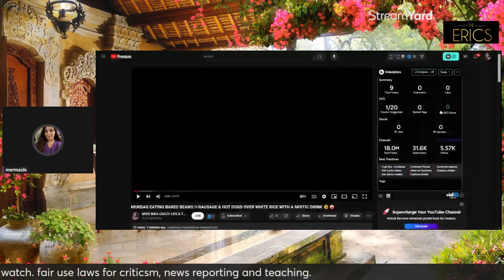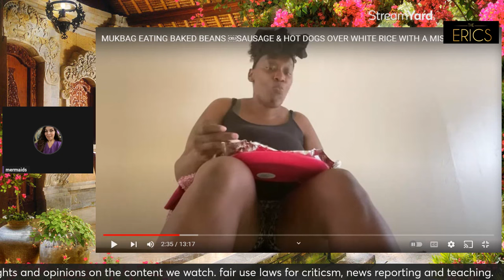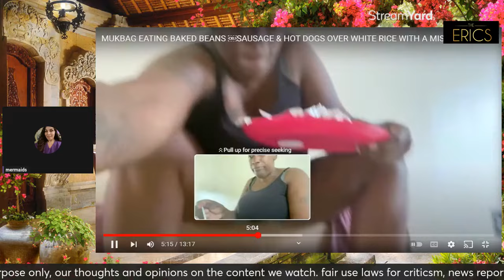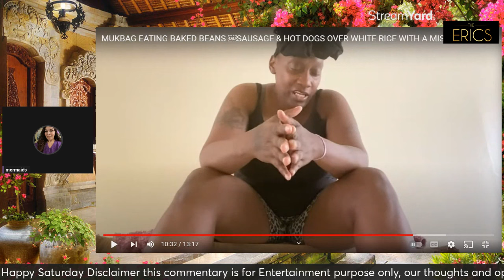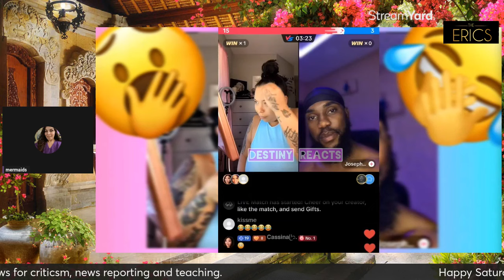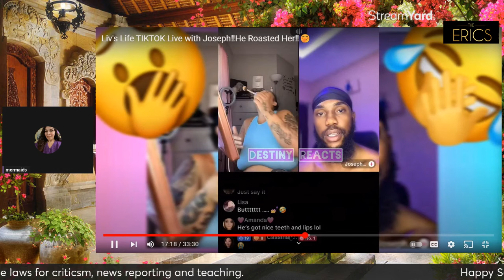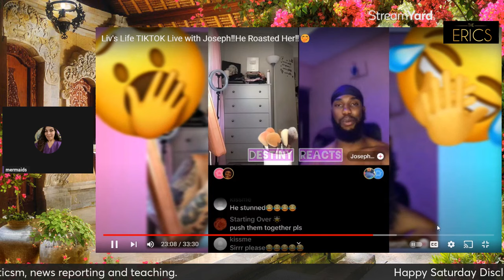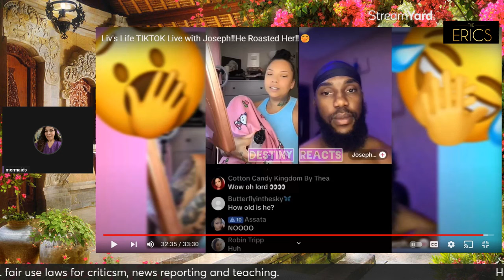No Table Mukbang & Livy Poo searches for Baby Daddys